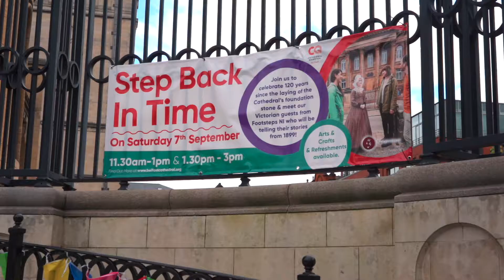120 Years of Belfast Cathedral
We were delighted to welcome guests, young and old, to our 120th birthday celebrations on Saturday 7th September 2019 to commemorate the laying of the Foundation Stone on 6th September 1899.